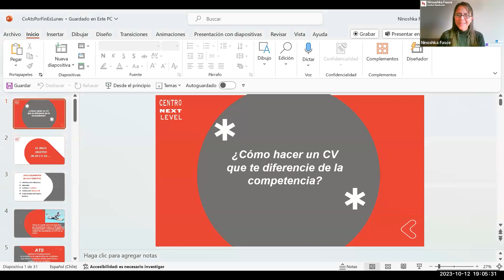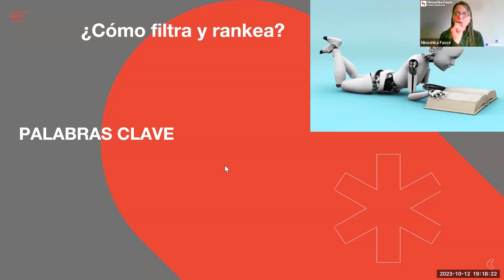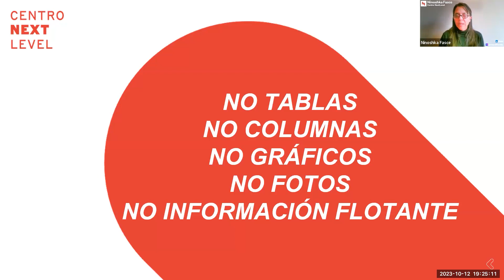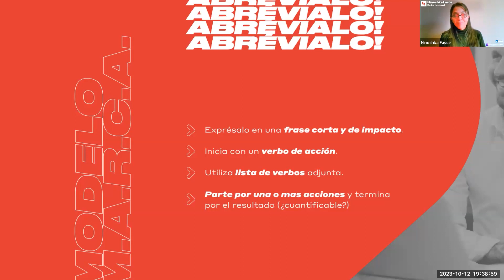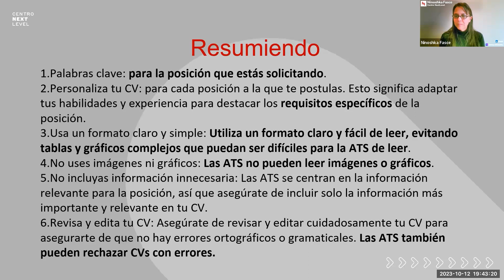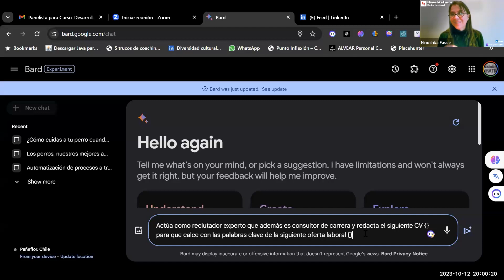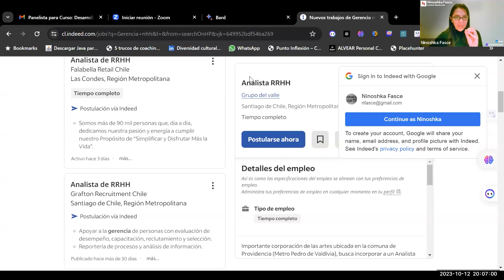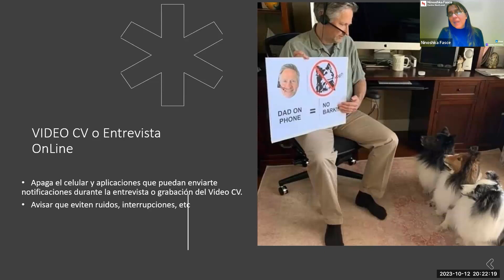Curso Desarrollo de Marca Personal y Estrategias de Búsqueda de Empleo. Mod 02: Currículum Efectivo